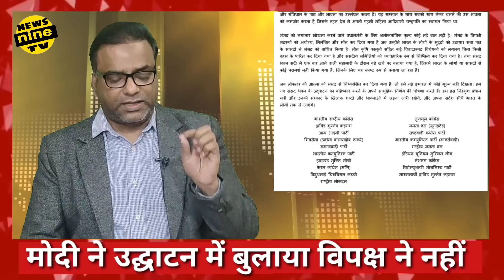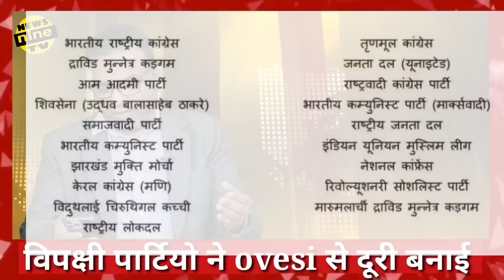संसद उद्घाटन में मोदी ने असादुदीन ओवैसी को बुलाया। विपक्ष ने रखा।asadudinowaisi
संसद उद्घाटन में मोदी ने असदुद्दीन ओवैसी को बुलाया। विपक्ष ने रखा दूर

संसद उद्घाटन में मोदी ने असदुद्दीन ओवैसी को बुलाया।

विपक्ष ने रखा दूर

नए संसद भवन के उद्घाटन किया विपक्ष ने बहिष्कार किया लेकिन विपक्षी 19 पार्टियों ने ए आई एम आई एम के नेता असदुद्दीन ओवैसी को अपने साथ नहीं रहा वहीं प्रधानमंत्री नरेंद्र मोदी ने सभी के पक्षियों के साथ असदुद्दीन ओवैसी होगी नए संसद भवन के उद्घाटन में बुलाया क्या विपक्ष की सभी सभी पार्टियां अपने साथ नहीं रख सकती थी असदुद्दीन ओवैसी ने संविधान के मुताबिक का कितने संसद भवन का उद्घाटन लोकसभा स्पीकर ओम बिरला को करना चाहिए वही सभी विपक्षी राष्ट्रपति से ने संसद भवन के उद्घाटन पर अड़ी हुई हैं

news by newsninetv